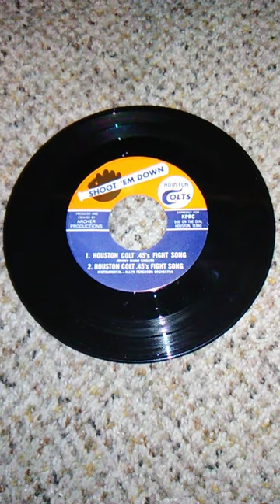Houston Colt .45s fight song!